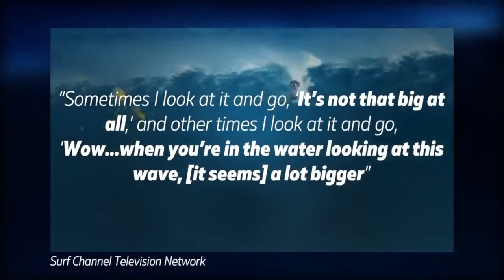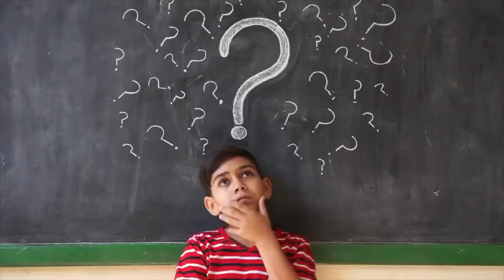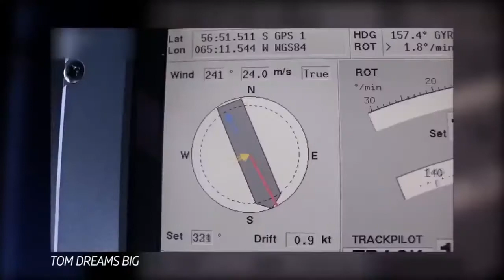Top 10 Biggest Waves Ever Recorded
Ocean waves compilations Waves